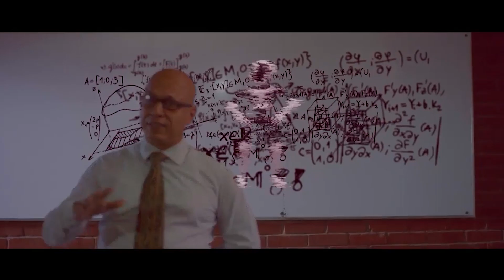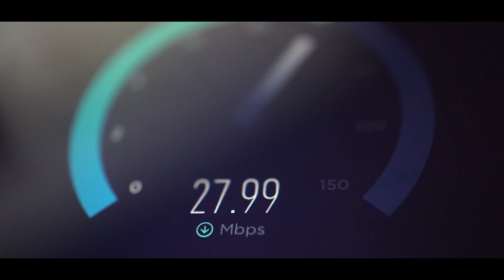Bangladesh High-tech Park AV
Client: ICT Ministry
Agency: Creative Crowd

Production House: The Tin Drum Ltd.
Team Lead: Ajaz Khan
Client Service: Mon Almazi
Director:  Moshfiqur Rahman Chandan
D.O.P: Khairul Shiplu
Music Director & Producer: Palash Noor
Sound Design, Mixing & Mastering: Piash Haque
CGI: Ronojit D"costa,  Mahbub Masum, Mortuza Rubel